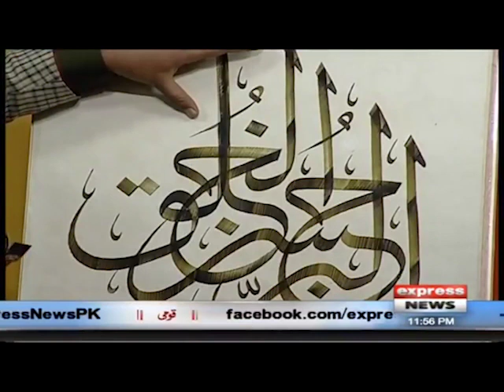Wasil Shahid, Talk on Calligraphy with Wasil, Calligraphy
Wasil Shahid, Live Calligraphy and Talk in Siyasi Theater with Wasi Shah on Express News part 2 , 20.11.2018